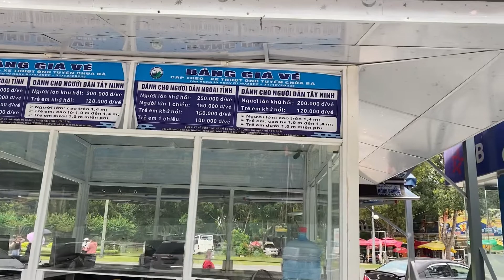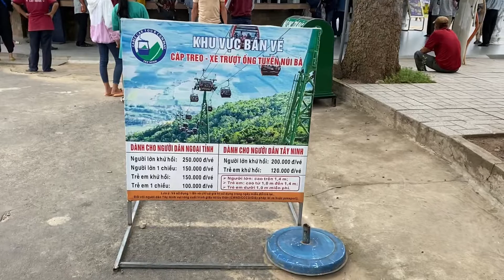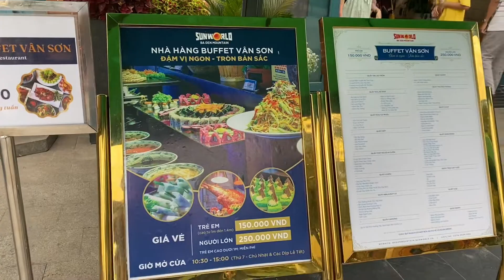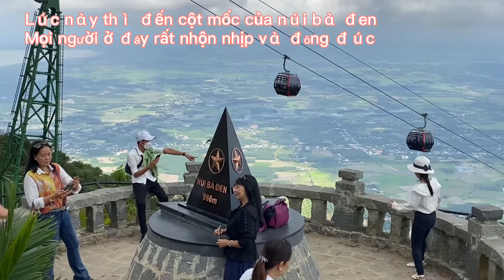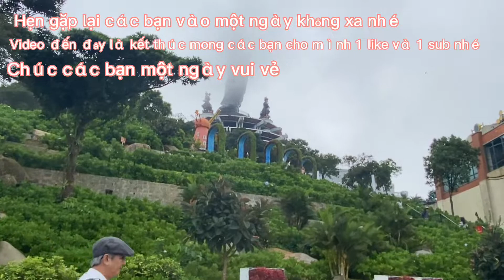Khám phá đỉnh núi bà đen bằng cáp treo mới Sunworld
Mình có dịp ghé thăm vào tháng 8/2022
Mình đã mua vé combo cáp treo lên đỉnh Vân sơn và Buffet. (450k 1 vé)
Hệ hống nhà ga và cáp treo rộng rãi sạch và hiện đại.
Nhân viên rất lịch sự và chuyên nghiệp.
Nếu so sánh với các cáp treo khác mà mình đã đi thì ở đây giá mắc hơn, nhưng dịch vụ thì rất ok, nên tiền bỏ ra cũng xứng đáng.
Về buffet ở nhà hàng trên đỉnh (nếu mua lẻ 250k vé), theo mình thì đồ ăn cũng không có gì đặc biệt, các món ăn ngày thường, nước cam và trà đá. (không có trà và cafe nhe)
Nhà hàng buffet phục vụ đến 15h chiều. Mình ghé vào buổi trưa khoảng 12h30 khá là đông khách. Phải chờ dọn bàn mới có chỗ ngồi.
Tuy nhiên mình ra bên ngoài thì giá đồ ăn khá là mắc: 1 cây xúc xích 45k, 1 bánh mì kẹp xúc xích 90k, nước ngọt 30k/ 1 lon.
Bởi vậy, quay lại buffet thì giá cả ổn hơn so với mua đồ ăn bên ngoài.
Tham quan trên đỉnh núi: đây là 1 điểm cộng.
Bởi vì cảnh quan nơi đây được đầu tư trang trí rất nhiều hoa và cây cảnh. Giống Đà Lạt.
Thêm nữa ở đây có nhiều mây mù, nên hơi lạnh, bạn có thể hòa mình vào mây để thưởng thức cảm giác lâng lâng trên mây.
Cũng có thể uống cafe săn mây (40k 1 ly) nhé.

Đánh giá tổng quát thì đây là 1 đia điểm bạn nên khám phá 1 lần cho biết.